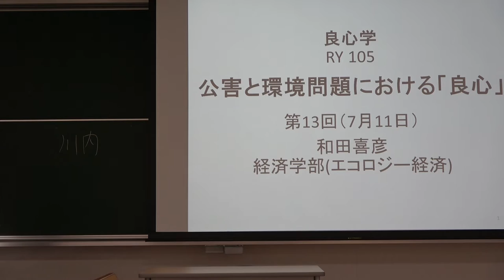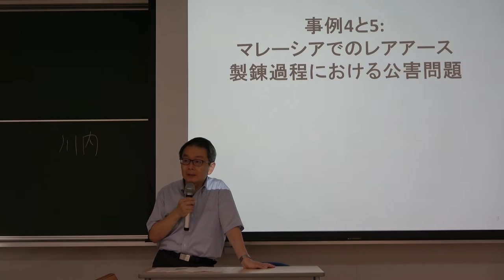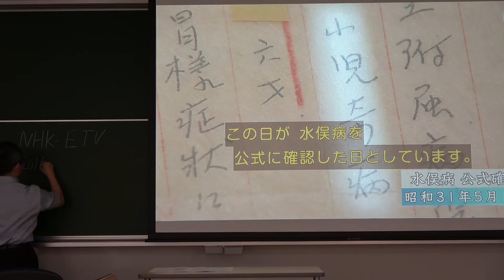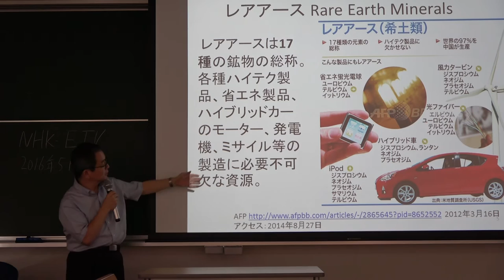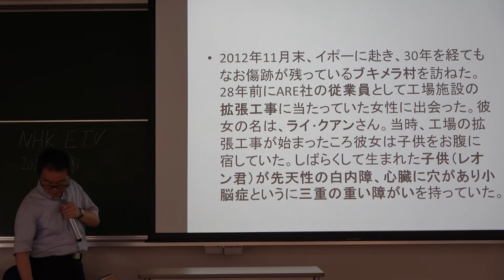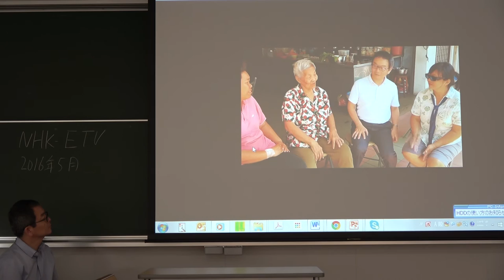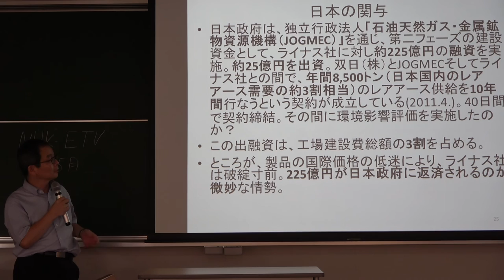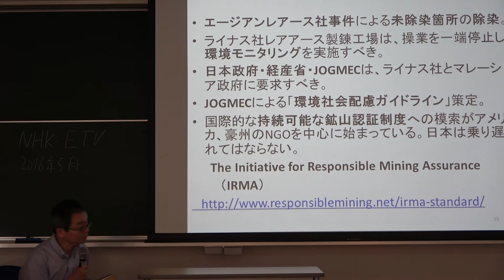同志社大学 講義「良心学──グローバル時代における良心の探求」第13回「公害と環境問題における「良心」（２）」（和田喜彦）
2016年7月11日、複合領域科目1-81「良心学──グローバル時代における良心­の探求」（同志社大学 2016年度 春学期科目）
第13回「公害と環境問題における「良心」（２）」（和田喜彦）